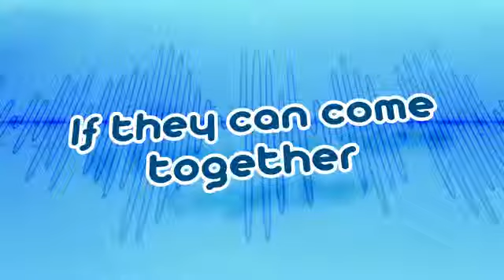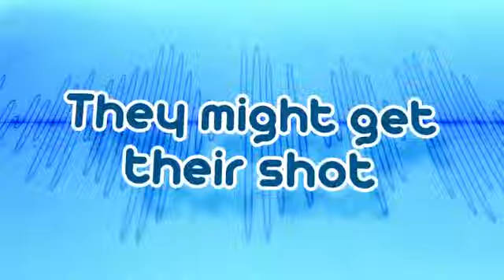Trailer for Totally Amp'd Totally Amp'd Episodes Comedy Videos Blip